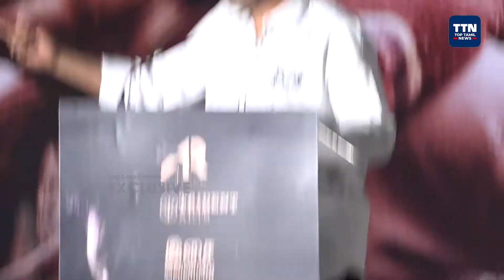சண்டைபோட்டு நடிச்சாங்க அந்த படத்துல..! | Bhagyaraj Speech | Sembi Audio Launch | Kovai Sarala | TTN